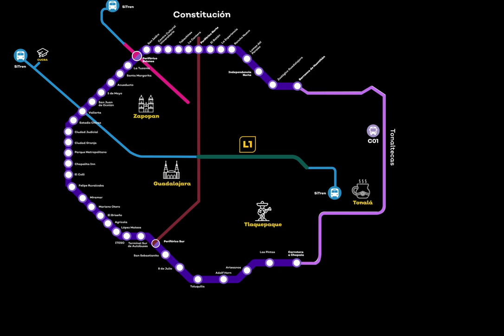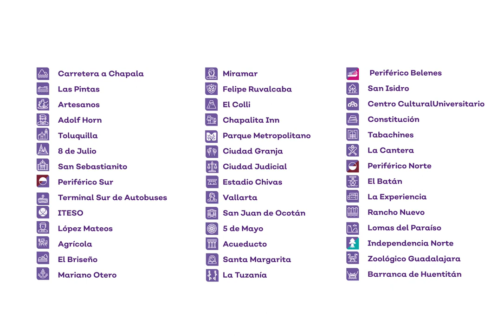Conoce las estaciones de Mi Macro Periférico | Gobierno de Jalisco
¡Conoce cómo Mi Macro Periférico se conecta en un modelo integrado con los demás sistemas de transporte en el Área Metropolitana de Guadalajara!